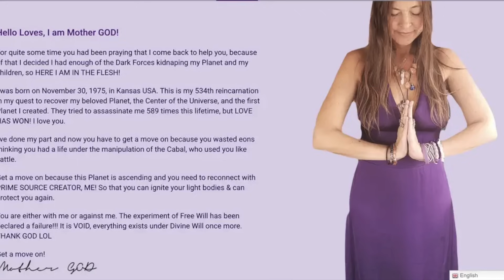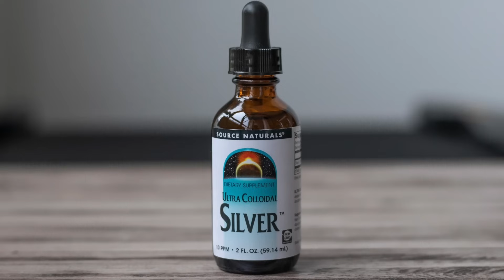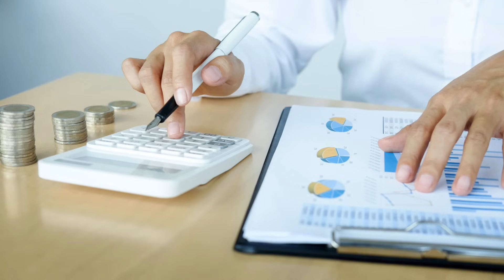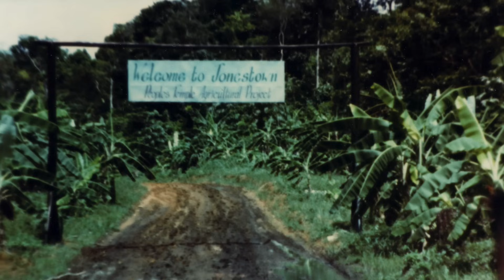10 VAARALLISINTA MAAILMANLOPUN KULTTIA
Halki historian siellä täällä on putkahdellut esiin vaarallisia kultteja. Ne ovat tiukkoja suljettuja yhteisöjä, joissa ajattelu ja toiminta poikkeaa merkittävästi ympäröivästä yhteiskunnasta. Kulteilla on yleensä ankara johtaja, joka johtaa yhteisöään tiukasti. Useimmiten kultit ovat uskonnollisesti motivoituneita ja he ajattelevat, että totuus tai pelastus on yhteisön sisällä. Moni kultti odottaa maailmanloppua, mikä voi johtaa joskus radikaaleihin tekoihin. Tällä videolla tutustutaan kymmeneen vaaralliseen kulttiin, jotka ovat oikeasti vaikuttaneet.

AIKALEIMAT:
00:00 Johdanto
01:42 10. Korkein totuus
04:30 9. Auringon temppeli
06:23 8. Taivaan portti
08:23 7. Rakkaus on voittanut
11:18 6. Daavidin oksa
13:10 5. Profeettojen koulu
14:59 4. Perhe
16:46 3. NXIVM
19:18 2. Enkelin laskeutuminen
21:08 1. Kansan temppeli
24:11 Loppusanat

- 10. Korkein totuus ja ja
- 7. Rakkaus on voittanut ja